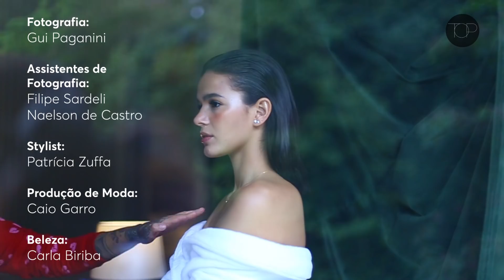Bate bola com Bruna Marquezine para a TOP Magazine.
A atriz Bruna Marquezine, que vive a princesa vilã Catarina na nova novela da Globo, Deus Salve o Rei, em um bate bola incrível com a TOP! Confira.